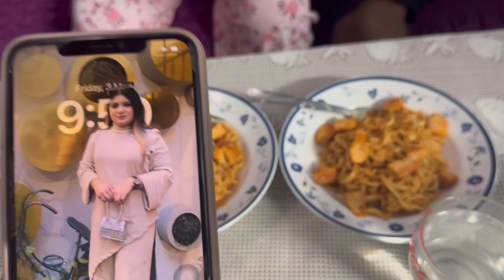Rameen Challenge at Home